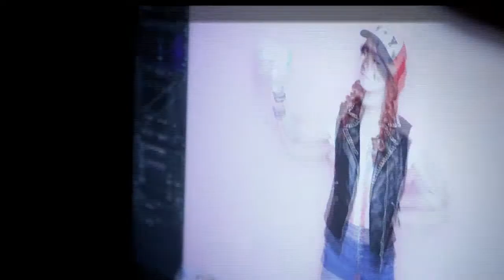[KBS Kwave] 2013.06 Juniel 주니엘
Global Korean Culture magazineK-WAVE' is KBS sponsored and published magazine that includes the latest Korean cultural contents from TV drama, movie, concert, food, Korean language studies and more. It is a monthly magazine with Korean and English texts and it is distributed in 147 nations worldwide for free.